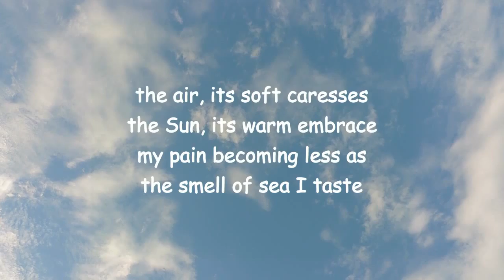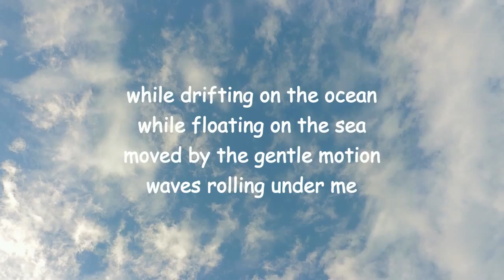death at sea